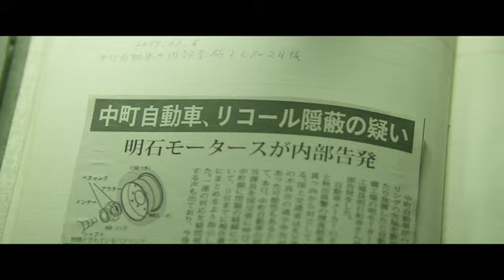【公式】秋田ノーザンハピネッツ×映画『デイアンドナイト』主演の阿部進之介さんメッセージ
秋田ノーザンハピネッツホームゲーム会場でコラボレーション企画を実施中！くわしくはクラブ公式ウェブサイトへ ⇒

映画『デイ アンド ナイト』  DAY AND NIGHT
2019年1月19日（土）秋田県先行公開
2019年1月26日（土）全国公開
■出演　阿部進之介　安藤政信　清原果耶　小西真奈美　佐津川愛美　深水元基　藤本涼　笠松将　池端レイナ　山中崇　淵上泰史　渡辺裕之　室井滋　田中哲司
■企画・主演　阿部進之介
■監督　藤井道人
■プロデューサー　山田孝之
■主題歌：大野奈々「気まぐれ雲」/ 作詞・作曲・プロデュース 野田洋次郎